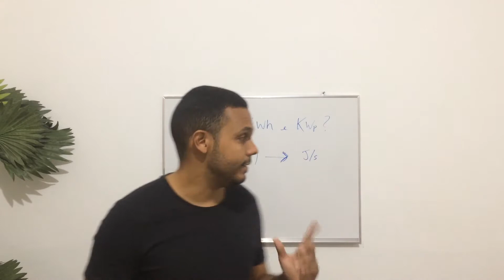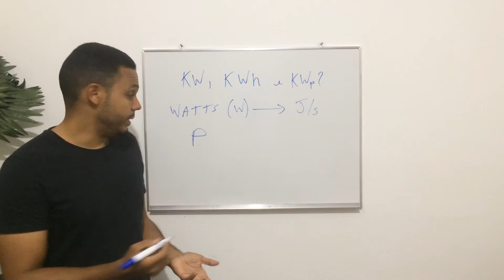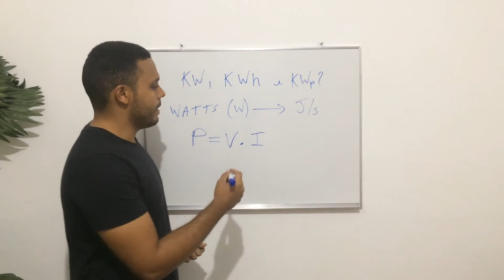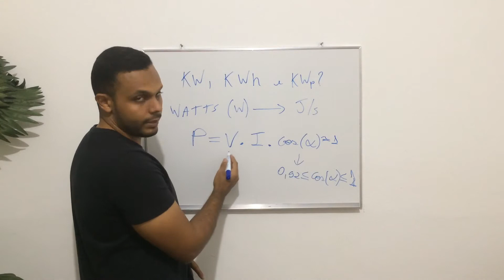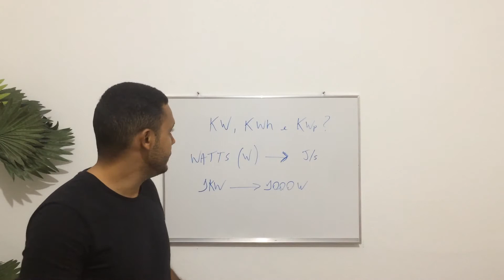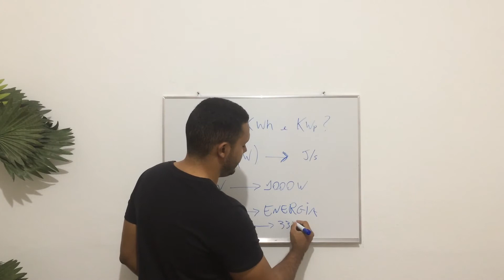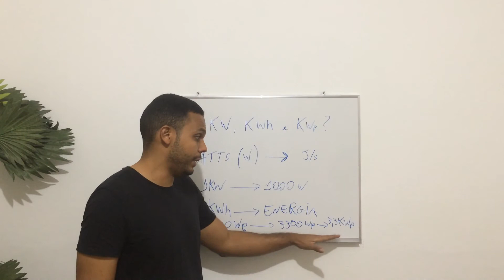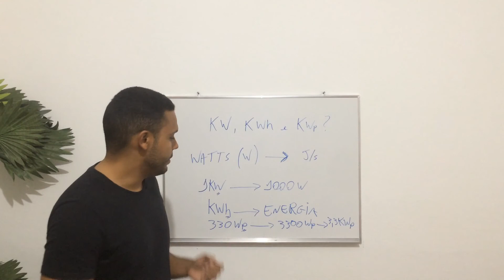Saiba a diferença entre kW, kWh e kWp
Pode parecer simples, mas essas unidades podem causar certa confusão na hora de ler ou executar um projeto solar fotovoltaico.

É fundamental saber os conceitos de potência elétrica para entender as unidades em diferentes aspectos de um sistema fotovoltaico.

Energia solar
Energia solar fotovoltaica
Energia solar fotovoltaica on grid
Energia solar fotovoltaica off grid
kWh
kWp
Potencia
Potencia Elétrica
Painel solar
Placa solar
Inversor